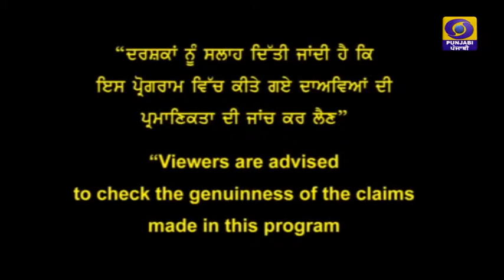Study Visa guidance from Global Guru